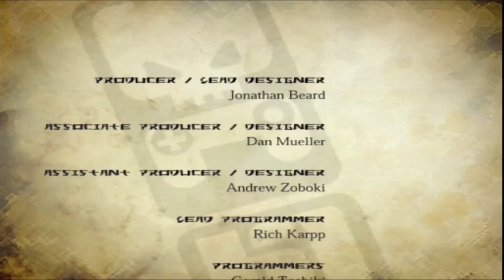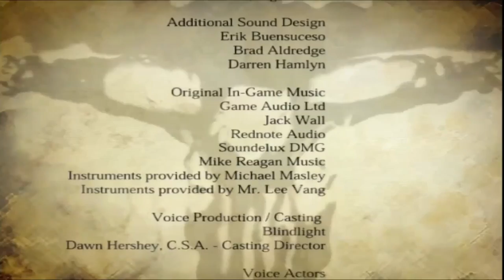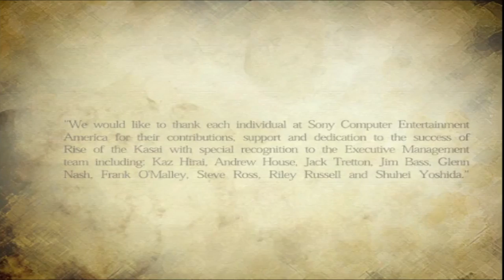Rise of the Kasai All Cutscenes ( Full Game Movie )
Developer:  BottleRocket Entertainment
Publisher:   Sony Interactive Entertainment

Release date: April 5, 2005
Platform: PlayStation 2, PlayStation 4
Genre: Action-adventure game

Rise of the Kasai is an action-adventure game developed by BottleRocket Entertainment and published by Sony Computer Entertainment America exclusively for PlayStation 2. The game serves as a followup to the 2002 action-adventure game The Mark of Kri. On March 8, 2016 It was re-released on the PlayStation 4.